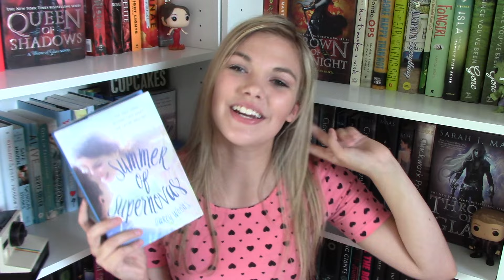20 Questions with Darcy Woods + Giveaway [CLOSED] | Taylicious Reads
I had the amazing opportunity to play 20 questions with the author of Summer of Supernovas, Darcy Woods!

I ' M   A N   I N T E R N E T   S O C I A L ↴

my life in ten seconds [SNAPCHAT]
tayliciousreads

However Darcy Woods, author at Penguin Random House, provided the products that are in the giveaway. Even though these products were given to me, I would never lie to my audience and promote something I didn't 110 percent love.

Hey Internet, my name is Taylor Stanley. I'm a teenager from the U.S. of A. My interests include fantastic books and, well, more fantastic books. I try to make videos that people think are relatable and fabulous every Tuesday. Obviously they're about books, giving me the name Taylicious Reads. This is my first, and only channel! I'd love to chat with you about books or literally anything.

if you've made it down this far, i want you to know that you are an amazing, beautiful, wonderful person who deserves the best. don't let anyone kill your shine. YOU ARE RADIANT :)